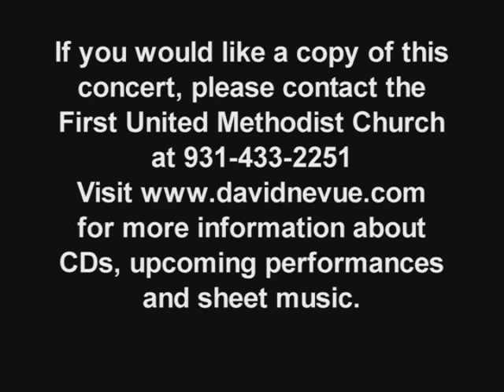Solo Piano Music by David Nevue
On the serene evening of September 23, 2009, the Fayetteville First United Methodist Church in Fayetteville, Tennessee, was graced by the enchanting melodies of solo piano music, presented by the exceptionally talented David Nevue. With each note, the audience was transported to a world of serenity and emotion. David's performance resonated with the hearts of all who attended, leaving an indelible mark in the memories of that remarkable evening.

David Nevue is an internationally recognized pianist, composer, recording artist and "icon of the genre" (to quote Jamey Osborne of Audiosyncracy at the 2015 ZMR Music Awards). David has released seventeen albums of his original piano works and arrangements, including two "Piano Album of the Year" winners; Overcome (2005) and Winding Down (2015). His latest album, 2019's In the Soft Light of Grace, went to #1 on both the Amazon.com and iTunes music sales charts for his genre and entered the top 5 on Billboard's album charts. David's music has surpassed 1.7 Billion spins on Pandora Radio, a remarkable feat for an independent artist. David’s music can be heard virtually anywhere you listen to music, including Spotify, Apple Music/iTunes, Amazon Music, Alexa ("Alexa, play David Nevue"), YouTube, SiriusXM Satellite Radio, Music Choice and Pandora Radio.

David is a self-taught pianist. During his teenage years, he pursued creative writing - especially poetry - as his preferred vehicle for artistic expression. That began to change his freshman year of college when his roommate introduced him to the piano music of George Winston. David had never heard anything like it… "solo piano" that was neither classical nor jazz. Captivated and inspired, David began to compose "song poems" of his own at the piano. This eventually led to his first album of piano works, The Tower, written as a soundtrack for one of his short stories. By his late twenties, his creative efforts were focused almost entirely on music, and he was releasing a new album of compositions every couple of years.

An early adopter of digital media, David found success selling his CDs online while growing a mailing list of buyers and fans. To document his processes, in 1997, David wrote and published the first edition of his book, How to Promote Your Music Successfully on the Internet. Updated regularly over the next ten years, How to Promote became the authoritative work (and even college textbook) of its day on the topic of online music marketing. By 2001, the income from David's music-business ventures enabled him to quit his "day job" at Symantec Corporation. Shortly thereafter, he founded Whisperings: Solo Piano Radio, the first internet radio broadcast to feature solo piano music exclusively. David's work as both independent artist and entrepreneur led to feature articles, interviews and mentions in BusinessWeek (now Bloomberg), The Wall Street Journal, Rolling Stone and numerous other blogs and publications.

In the mid 2000's, David's name gained widespread recognition due in part to the proliferation of his music on Pandora Radio. A seasoned performer and storyteller, David began to book, produce, and promote his own concert tours across the USA in churches, piano galleries, schools - and even in fan's homes. In his capacity as the founder and CEO of Whisperings radio, he's produced and performed events with seventy-five other pianists, including contemporary piano legends David Lanz, Peter Kater, Wayne Gratz and Suzanne Ciani.

David continues to compose music, and greatly enjoys hiking and photography.